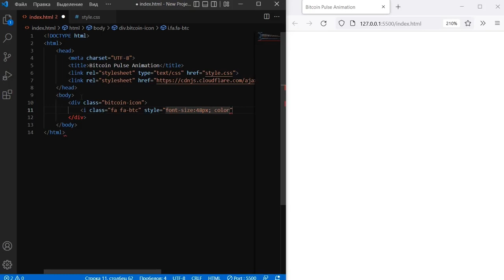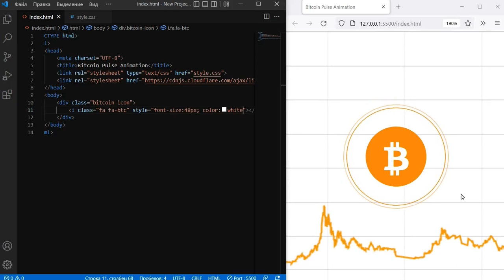Bitcoin Pulse Animation | HTML | CSS